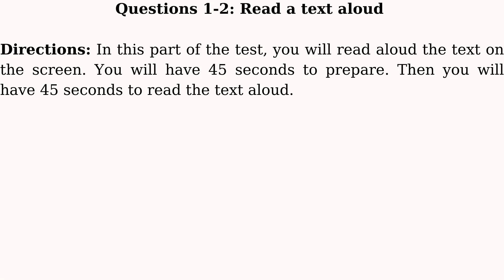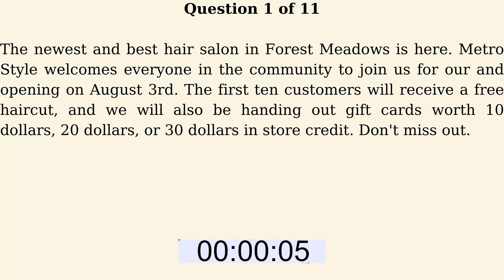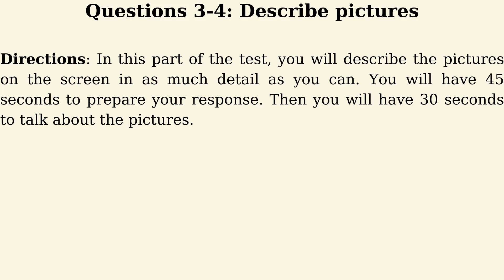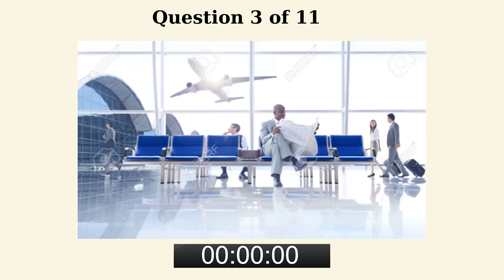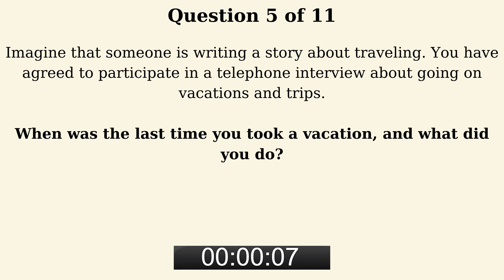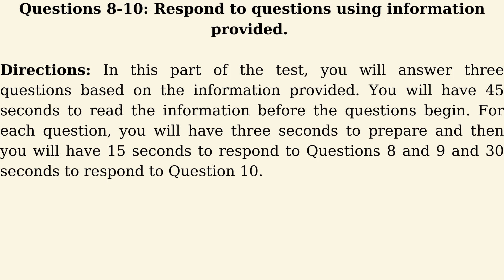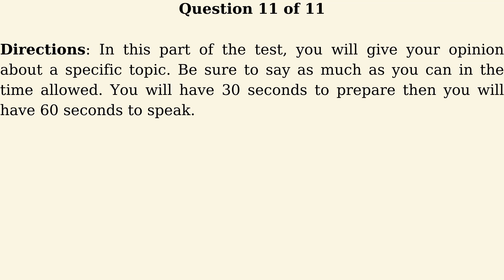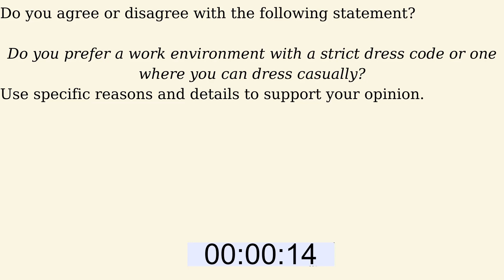TOEIC SPEAKING 2021 | ACTUAL TEST 3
This video is created based on the new format of the Toeic Speaking Test, effective on August 7th.
Practice makes perfect!!!